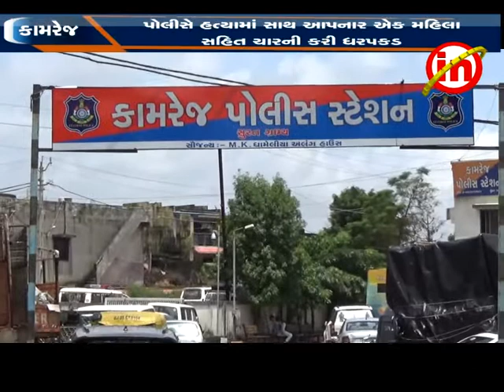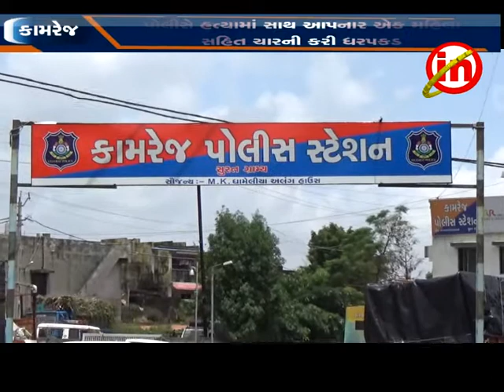કામરેજના ઘલુડી ગામે થયેલી રત્ન કલાકારની હત્યામાં ચાર આરોપીઓ પકડાયા